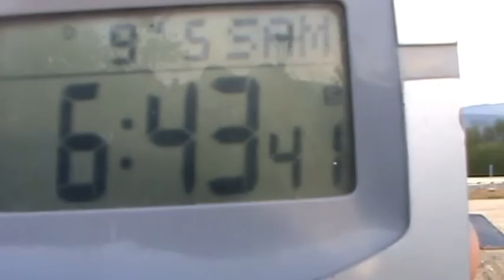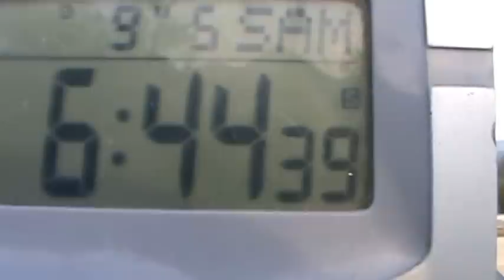Pustanje golubova pismonosa,Regija 3,Novi Sad,09.05.2015.,Vladicin Han